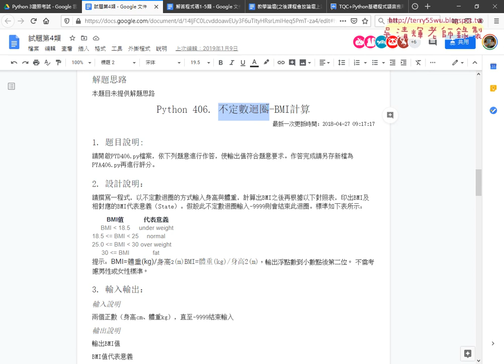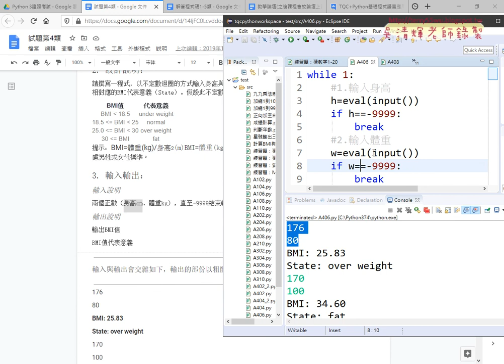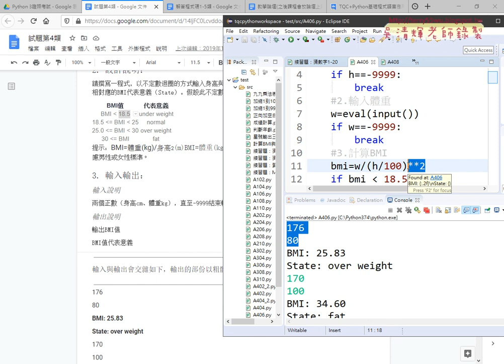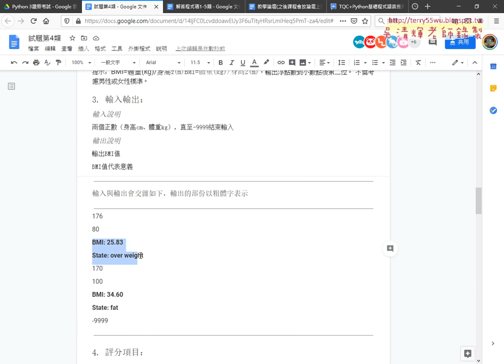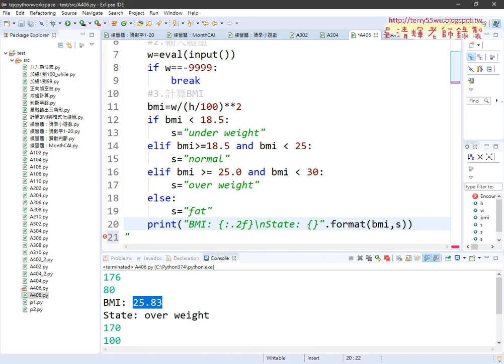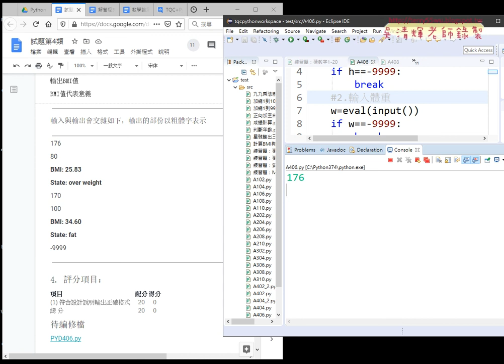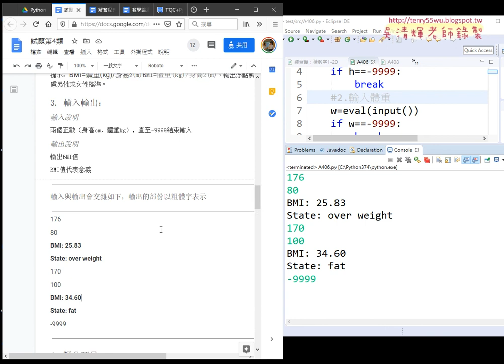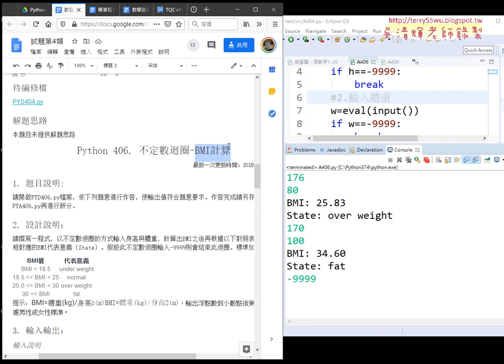02 406不定數迴圈BMI計算程式說明